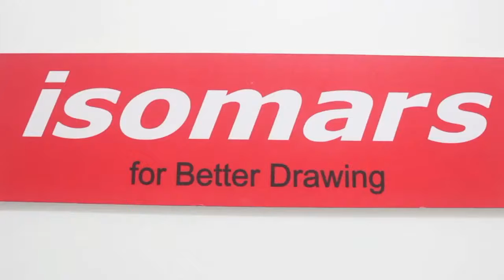ISOMARS Marine/Nautical Dividers And Compass